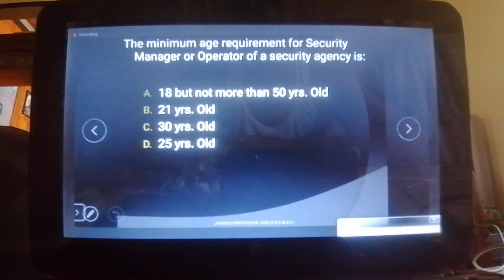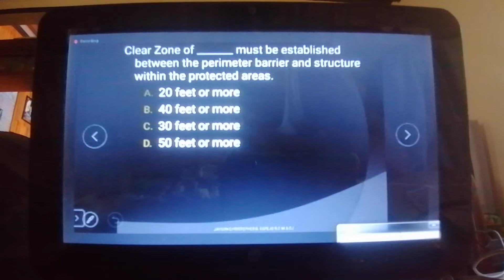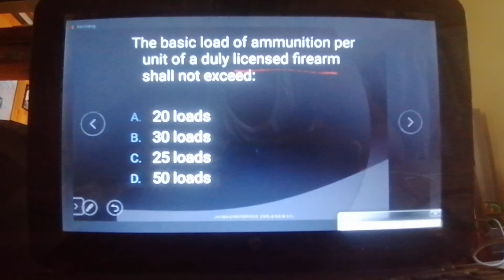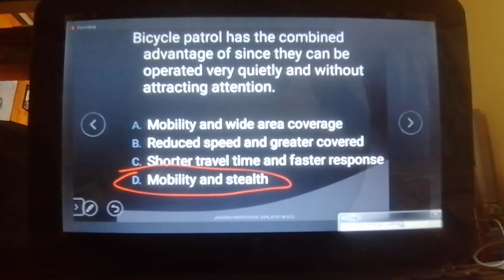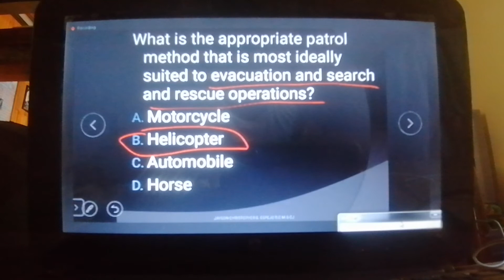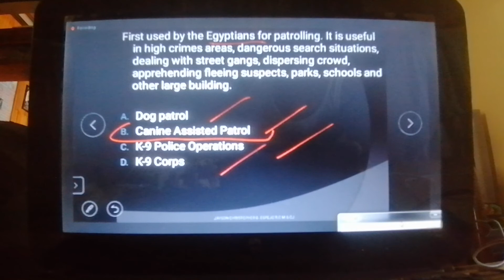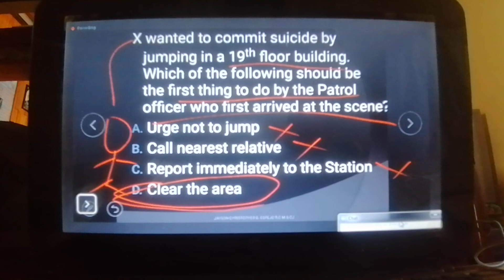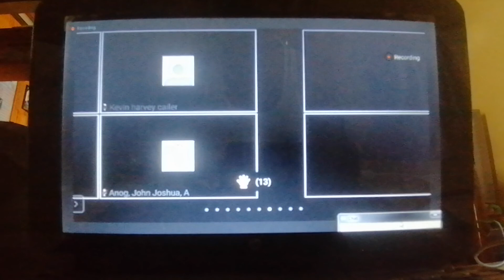Lea Q and A pt. 3